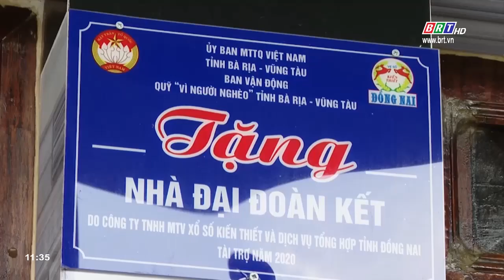Tp. Vũng Tàu phát huy sức mạnh đại đoàn kết toàn dân cho tiến trình xây dựng - Phát triển | BRTgo